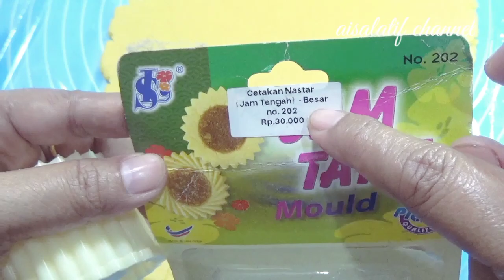KUE KERING LEBARAN 2022 NUTELLA BUTTER COOKIES MURAH VS MAHAL BISA BUAT IDE JUALAN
Assalamu'alaikum bunda di Video kali ini saya mau share KUE KERING LEBARAN 2022 NUTELLA BUTTER COOKIES MURAH VS MAHAL BISA BUAT IDE JUALAN cara membuat kue ini mudah banget loh yuk langsung aja ke resepnya

Bahan cookies
150 gr margarin
20 gr gula halus
1 butir kuning telur
20 gr susu bubuk
20 gr tepung maizena
240 gr tepung terigu

Toping
Nutella secukupnya

Toping versi murah
Nutella sekitar 5 SDM
2 SDM coklat bubuk
1 SDM tepung terigu
Susu full cream secukupnya (boleh di ganti dark coklat yang sudah di lelehkan)

Untuk cara membuat nya tonton videonya sampai selesai ya